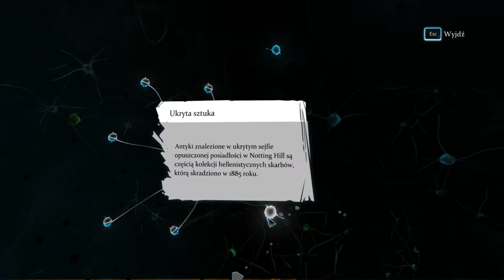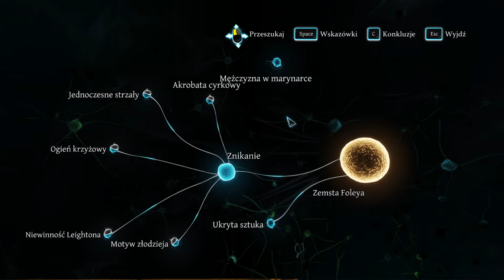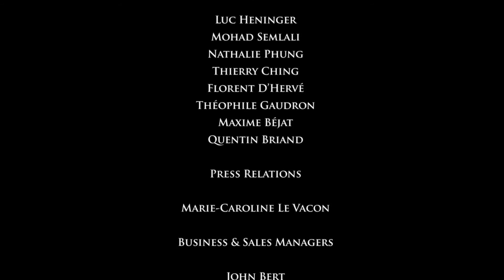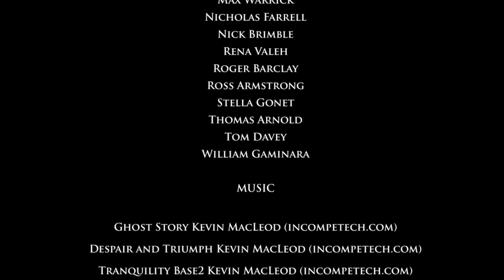Sherlock Holmes: Crimes and Punishments cz 36 [Spacer po Half Moon Street] KONIEC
Sherlock Holmes: Crimes and Punishments jest grą z gatunku przygodowych, z elementami detektywistycznymi, opowiadająca o legendarnej już postaci Sherlock`u Holmes`ie, stworzonej przez pisarza sir Arthura Conan Doyle'a.
W grze jako Sherlock staramy się rozwiązać sześć zagadek. To jest pierwsza z nich "Los Czarnego Piotra".